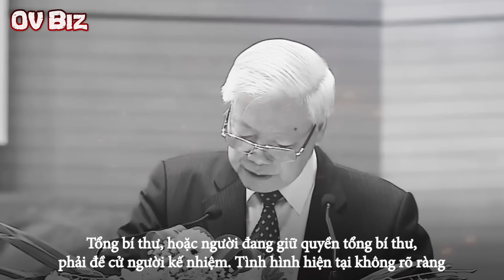Tổng Bí Thư qua đời, Đại tướng Tô Lâm là ứng viên kế nhiệm hàng đầu?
[OV Biz] - Tổng Bí thư Nguyễn Phú Trọng qua đời giữa nhiệm kỳ, ai sẽ kế nhiệm? Nhiều chú ý đang đổ dồn vào Chủ tịch nước Tô Lâm.